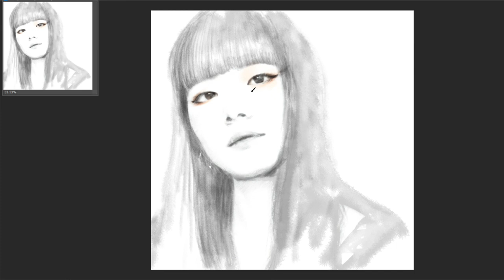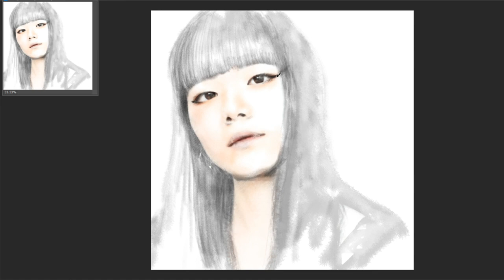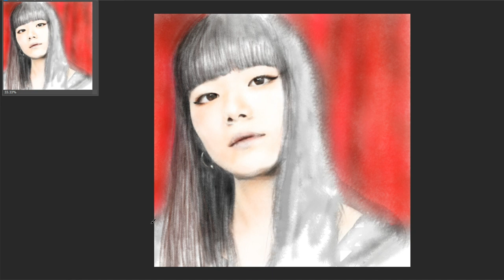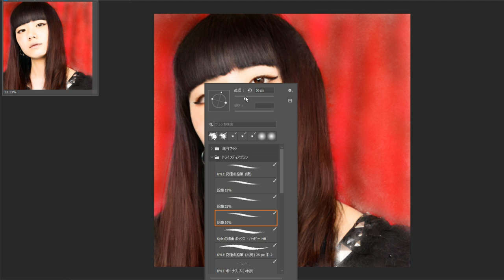【究極】写実イラストDrawing BAND-MAID / MISA（Painting Portrait）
Draw Paint Cool Portrait ! IToMiです。BAND-MAIDのMISAさんを描きました。
アニメ、マンガ絵の二次創作や高尚な芸術で人物を描いた写実画に飽きてませんか？
IToMiは今魅力的な人をリアルに描きます。
動画アップは土日に1～2本定期的に、休日もできれば1本あげていく予定です。

多摩美術大学グラフィックデザイン科出身です。
画歴は30年以上、生まれてからずっとお絵描き図工美術はトップです。（全国区美大予備校に入るまではね）
賞歴はターナーアワード優秀賞（美術学校出身者のみで倍率が2000倍位　グランプリは取れなかった・・・）
他には公募に出したことがないです。

原画データがほしいという方がいるのでダウンロードできるショップページをとりあえず作成してみました。
支援していただけると私が創作活動をより活発に行えます。
リクエストがあれば他の絵も追加していきます。（価格は変動する可能性があります）

I made a page to download the original image data.
If you support me, my creative activities will be saved.
Other pictures will be added upon request.

ワタシの活動をより強力にご支援いただける方がいましたら
原画が単品で欲しい方はショップでダウンロードできます。
要望があれば追加されます。

If anyone can support my activities more strongly
If you want the original picture as a single item, you can download it at the shop.
Will be added on request.

アーティスト、アイドルが好きです。

I graduated from Tama Art University.

I love artist, musician and singer.

女性中心に描いています。

人物をアナログ、デジタルも真剣に描いていきます。